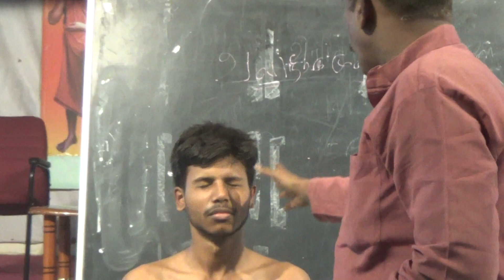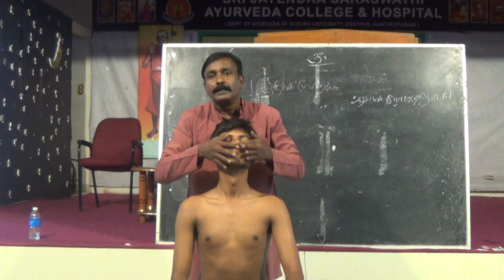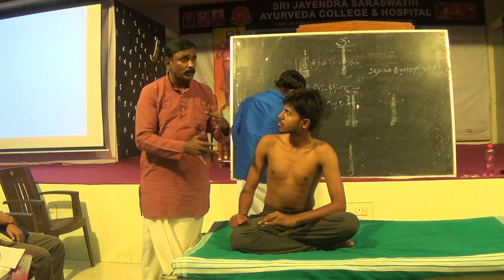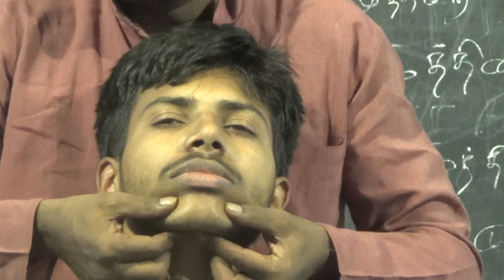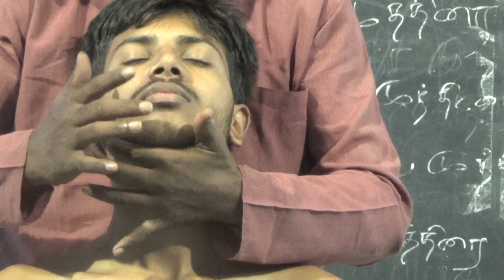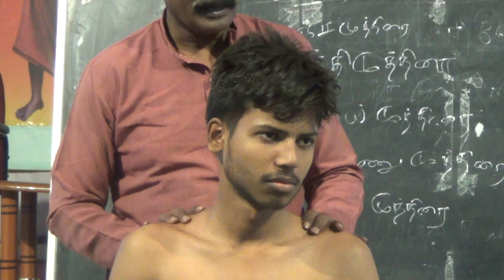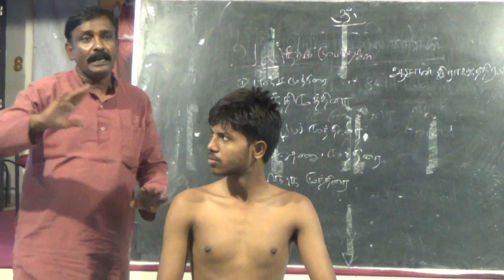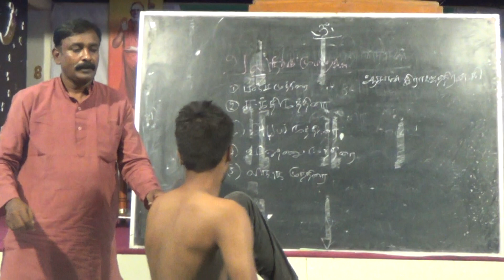120) National Workshop - Tamizh Siddha Varmam Therapy @ SJSAC.@puvipugazh3445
TAMIZH SIDDHA VARMAM THERAPY NATIONAL SEMINAR AT SRI JEYENDRA SARASWATHI AYURVEDA COLLEGE, NAZRATHPET,CHENNAI. ORGANIZED BY AYUSHPATHY RESEARCH CENTRE AND HEALTHCARE TRAINING INSTITUTE.

DR.YOGA
EDUCATOR TAMIZH SIDDHA VARMAM THERAPY